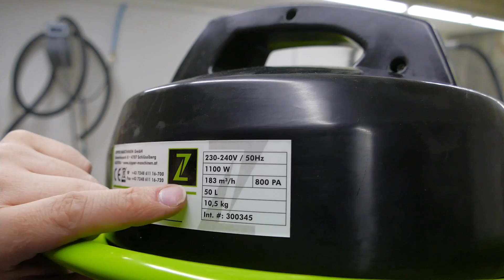Absaugtonne | Zipper ZI-ASA305A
Da musste was neues her-etwas das mehr leistung hat als der Staubsauger!
Da hab ich mich mim Markus mal darüber unterhalten und das is dabei rausgekommen ;)

Zur Zipper Absaugtonne

Schreibt mir gerne mal in die Kommentare was ihr für erfahrungen mit so einer Absaugtonne gemacht habt und was ihr daran geändert habt :)

Wenn ihr Sticker haben wollt oder einfach nur eine Spezielle Frage habt,

3D Drucker
3D Filament
Triton TRA001
Ryobi Akkuschrauber
Bosch 12v Akkuschrauber
Canon EOS M50

Amazon Wunschliste

 (Alle Produktlinks in dieser Beschreibung sind Affinate Links. Das bedeutet, wenn Ihr einen Kauf über diese Links tätigt, bekomme ich eine Provision. Der Preis verändert sich dadurch für Euch nicht. Ich bin Teilnehmer des Amazon Affinate Partner Programms.)

Ich wünsche euch viel Spaß und Danke fürs reinschaun ;)

Da Andy